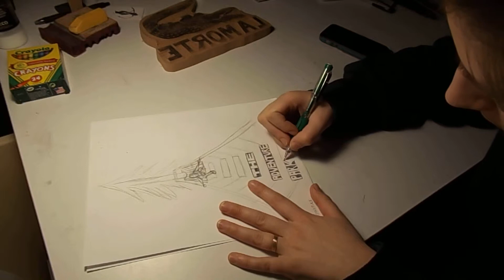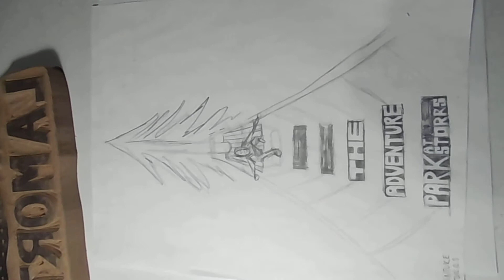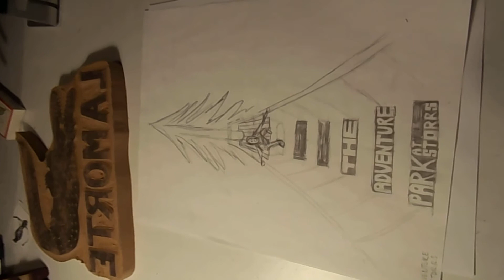ADVENTURE!! (1-22-16..Art Day 28)